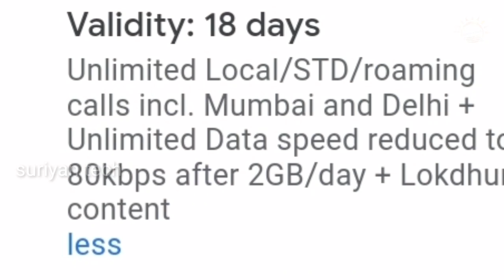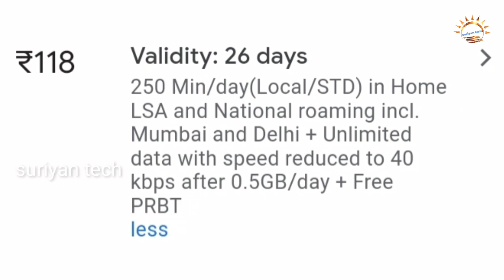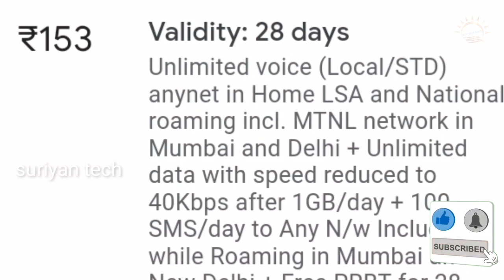BSNL Low budget Recharge plan tamil | BSNL Low price Recharge plan | BSNL validity plan